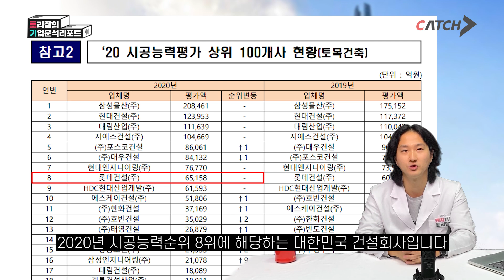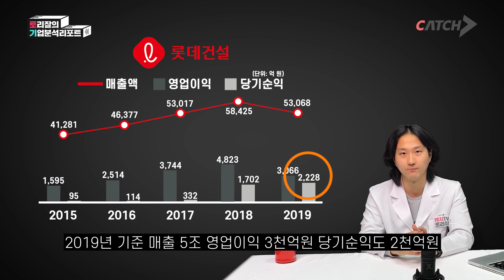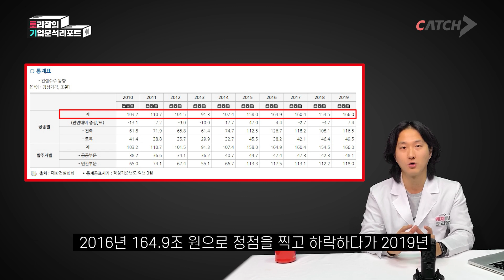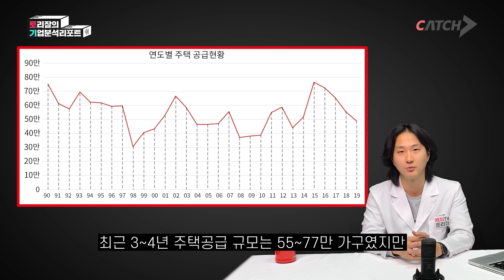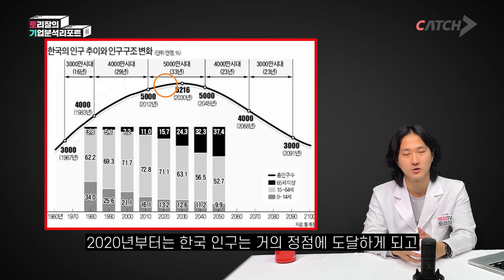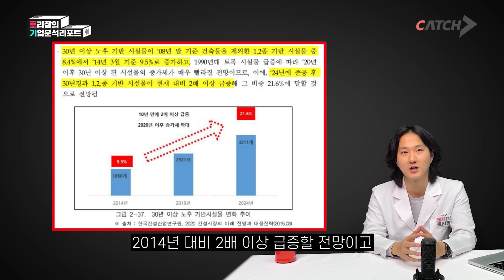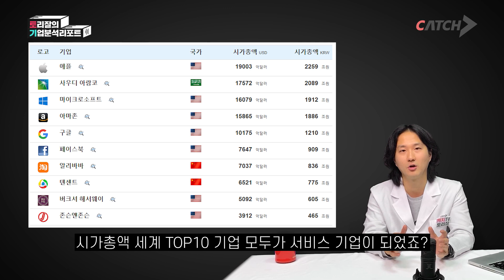미래가 안 보이는 롯데건설, 해답을 찾아줄 건설업의 3D프린터ㅣ토리잘의기업분석리포트ㅣ롯데건설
안녕하세요 토리잘입니다.
이번 영상은 롯데건설 편 입니다.
취준생분들의 꿈을 이루실 수 있는 영상이 되시길 바랍니다.

토리잘은 여러분들의 취업을 언제나 응원합니다.